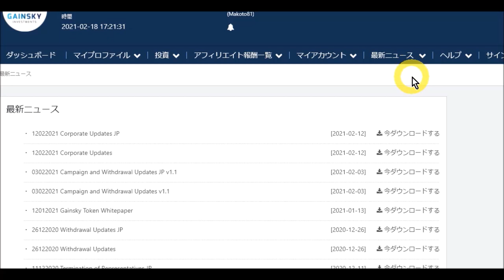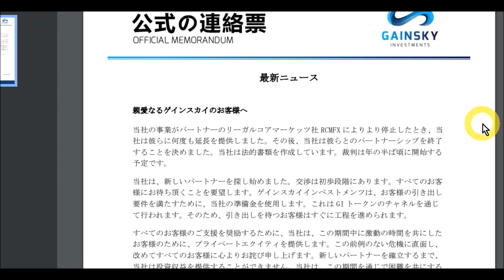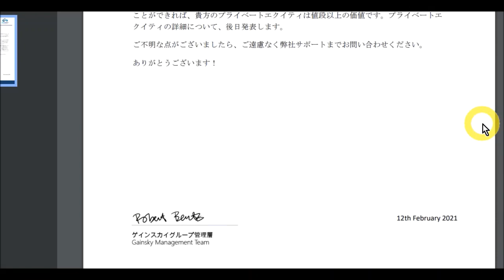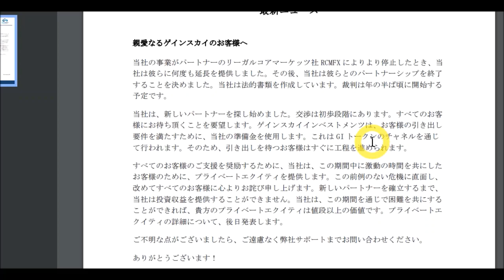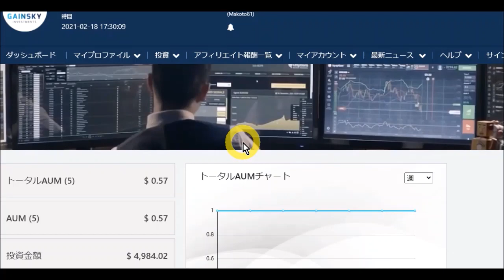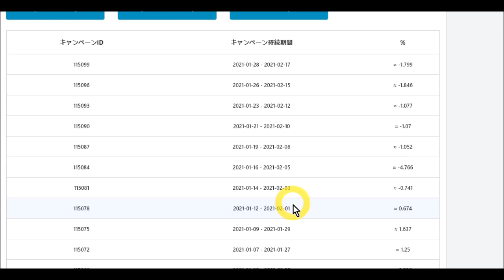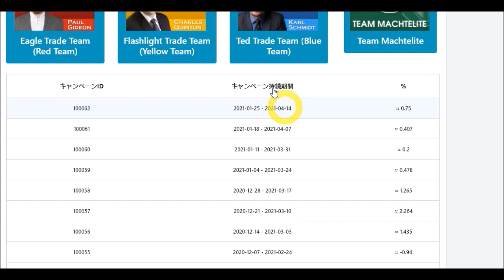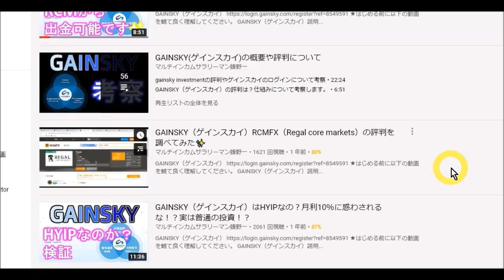GAINSKY（ゲインスカイ）GIトークンとプライベートエクイティには気をつけろ！？飛んでしまう前に投資金や入出金履歴等を画面キャプチャーしておこう。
◆前回の動画
2021年5月に出金可能！？その前にGSトークンで支払う？RCMFXとGAINSKYそれぞれから公式発表！ゲインスカイは本日から投資取引停止！リーガルコアマーケットを契約違反で訴訟も！？

GAINSKY（ゲインスカイ）RCMFXのKYCはいつ完了する？社長のビデオメッセージはどうなった？独自トークンはマレーシア投資案件の二の舞か！？

◆日本市場担当者ZOOMミーティングの英語文字起こし入手！出金方法は現金ではなく暗号通貨で！？独自トークンの可能性も！？

◆日本マーケットディレクター更迭の真相！本人がZOOMで解説。出金やKYCの状況、CEOによるビデオメッセージも言及。

★はじめる前に以下の動画を観て良く理解してください。

GAINSKY（ゲインスカイ）はHYIPなの？月利10％に惑わされるな！？実は普通の投資！？